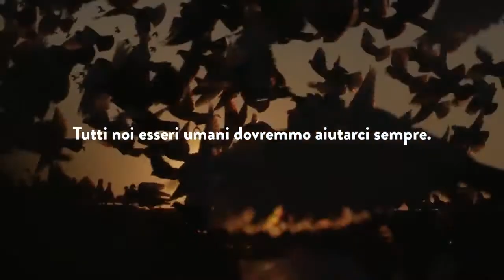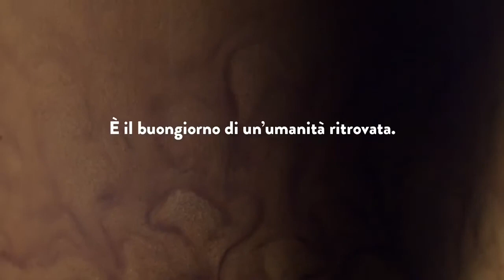Publicidad en italiano de estudiantes de 2do año • Loc: Lorena Covian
Una selección de publicidades en italiano de alumnes de 2do año de Locución. Se trabaja la fonética teniendo en cuenta también la estética pues el objetivo es que el futuro locutor/a pueda pronunciar palabras en idioma extranjero con naturalidad.

Materia: Fonética del italiano. Profesoras: Noelia y Romina Ricci
Locución: Lorena Covian